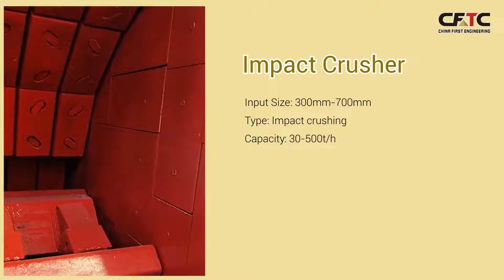trituradora de impacto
High quality crushers for sales,
if you have the need to deliver stones, and find the solution.
Here we have the solution for you.
The information about our product, you can visit our